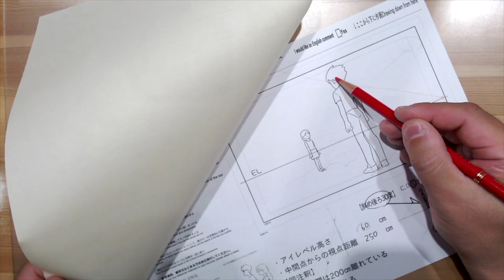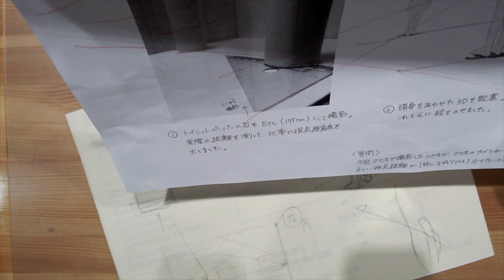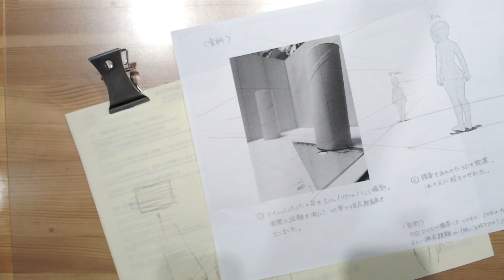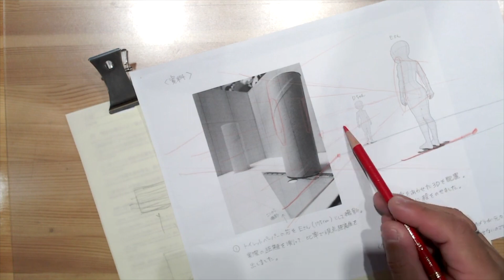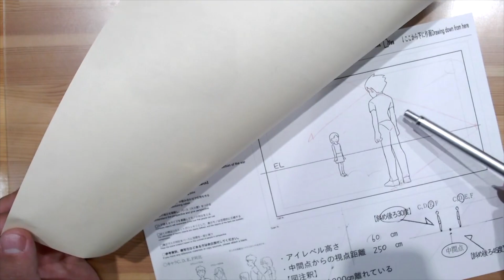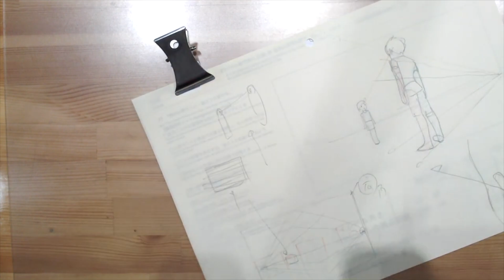【添削10】使える資料の作り方とは？ ※21年10月アニメ私塾ネット添削「向かい合う二人・後ろ30度」より